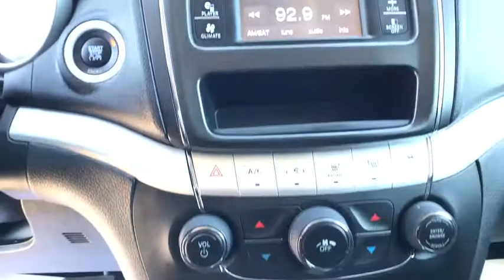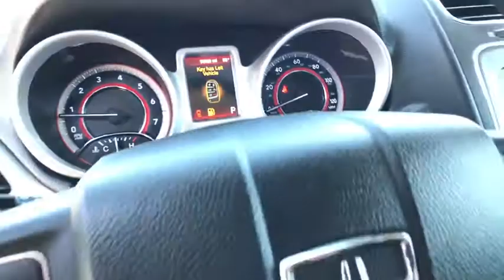2014 DODGE JOURNEY Great Falls, Helena, Havre and Lewistown, ID ET108498J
COPPERHEAD PEARLCOAT USED 2014 DODGE JOURNEY available in Great Falls, Idaho at Lithia CDJR Great Falls. Servicing the Helena, Havre and Lewistown, ID area.
2014 DODGE JOURNEY AWD 4DR SXT - Stock#: ET108498J - VIN#: 3C4PDDBG7ET108498

EPA 24 MPG Hwy/16 MPG City! Third Row Seat, iPod/MP3 Input, Satellite Radio, Dual Zone A/C, Keyless Start, CD Player, All Wheel Drive, FLEXIBLE SEATING GROUP , COMFORT/CONVENIENCE GROUP , TRANSMISSION: 6-SPEED AUTOMATIC 62TE CLICK NOW! br /br /KEY FEATURES INCLUDEbr /All Wheel Drive, Satellite Radio, iPod/MP3 Input, CD Player, Aluminum Wheels, Keyless Start, Dual Zone A/C. MP3 Player, Keyless Entry, Privacy Glass, Child Safety Locks, Steering Wheel Controls. br /br /OPTION PACKAGESbr /FLEXIBLE SEATING GROUP Easy Entry System Seat, Air Conditioning w/3 Zone Temp Control, GVWR: 5,600 lbs w/Flexible Seating Group, 3rd Row 50/50 Fold/Reclining Seat, 2nd Row 40/60 Tilt & Slide Seat, Rear Air Conditioning w/Heater, Delete Cargo Compartment Cover, COMFORT/CONVENIENCE GROUP Power 4-Way Driver Lumber Adjust, Power 6-Way Driver Seat, ENGINE: 3.6L V6 24V VVT (STD), TRANSMISSION: 6-SPEED AUTOMATIC 62TE (STD). Dodge SXT with Copperhead Pearlcoat exterior and Black interior features a V6 Cylinder Engine with 283 HP at 6350 RPM*. br /br /EXPERTS CONCLUDEbr /Edmunds.com explains The 2014 Dodge Journey is a roomy, versatile crossover SUV that straddles the divide between compact and midsize utility vehicles. In addition, its interior is pleasant, well-trimmed and comfortable.. Great Gas Mileage: 24 MPG Hwy. Approx. Original Base Sticker Price: $26,800*. br /br /WHO WE AREbr /*Any negative equity amount will be applied toward purchase of sale vehicle. On approved credit. See dealer for details. On select vehicles, excludes special clearance vehicles, see store for details. Value determined by dealer, minus reconditioning cost and/or excessive mileage. Any negative equity will be added toward purchase of sale vehicle. On approved Credit. Trade in vehicle must be within NADA guidelines. br /br /Price does not include title, license, or dealer doc fees.  Price contains all applicable dealer incentives and non-limited factory rebates. You may qualify for additional rebates; see dealer for details.br /